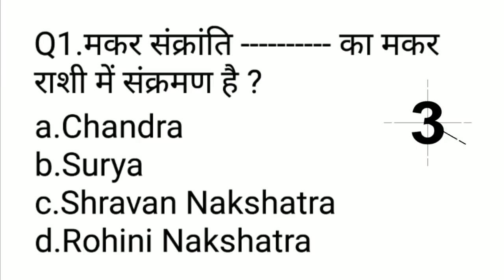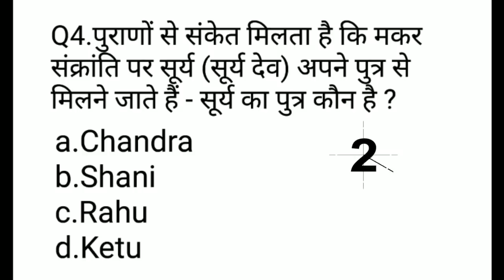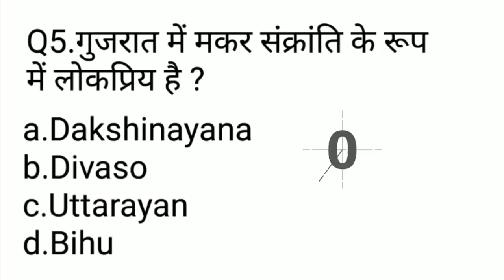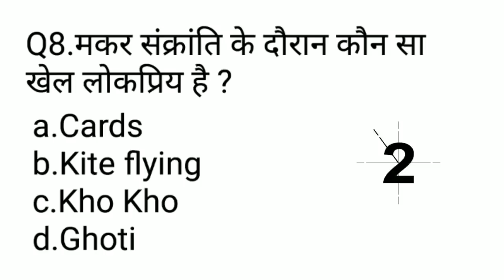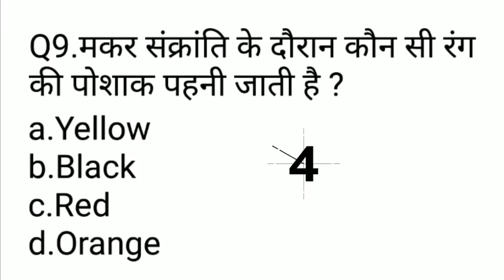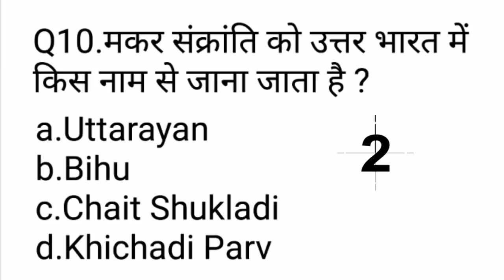मकर संक्रांति से संबंधित 10 महत्वपूर्ण प्रश्न | GK related to Makar Sankranti